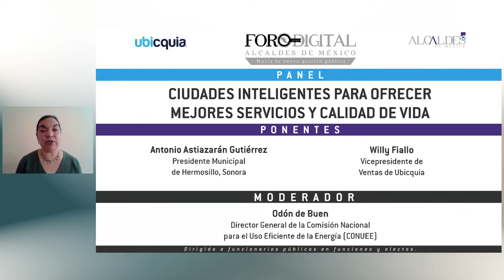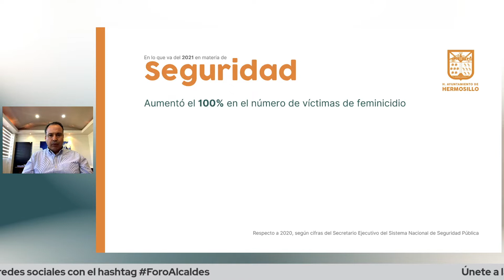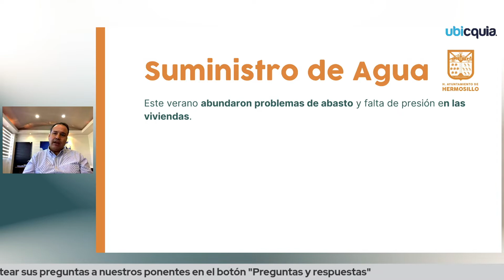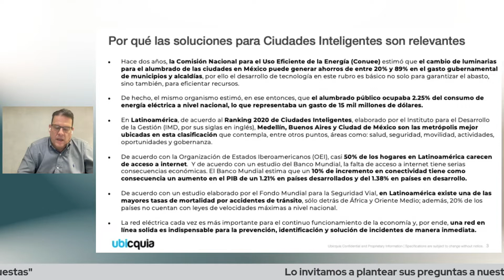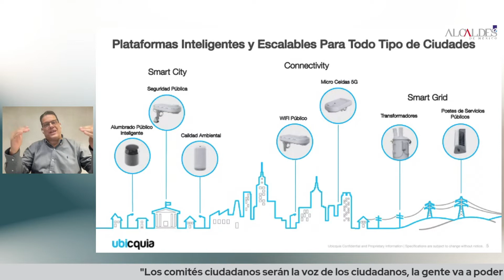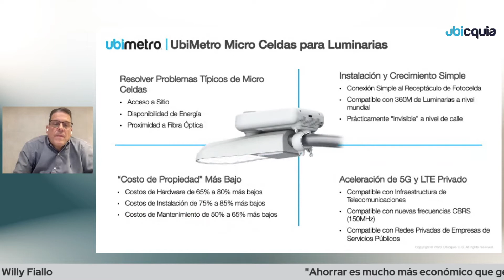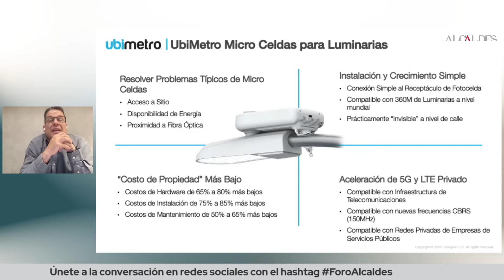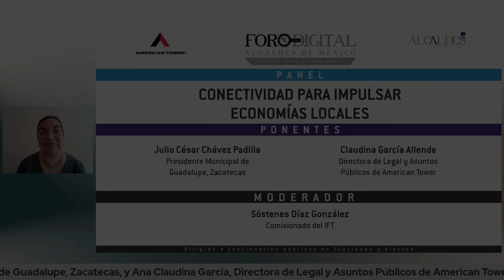Resumen del panel: Ciudades inteligentes para ofrecer mejores servicios y calidad de vida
Mejores prácticas para gobernantes que buscan incluir a la empresa privada y a la comunidad en sus municipios.